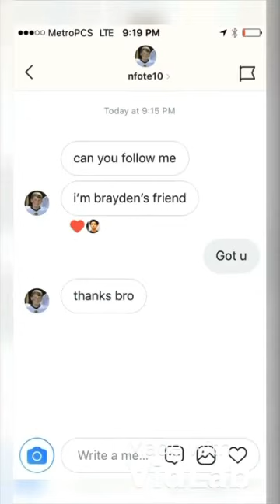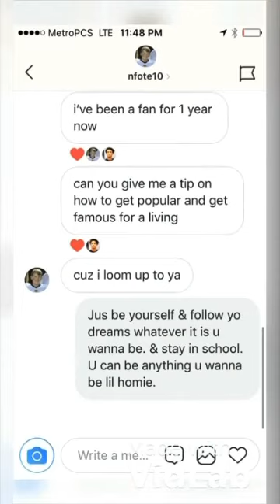Lil Eric Da Demon Turns Centerville To Demonville (Full Video)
“It’s Eric Da Demon Fuck Yeeaaahhhh”
Instagram/Twitter: @lilericdademon (Hottest Most Hated In Dayton) lilericdademon @LilEricDaDemon